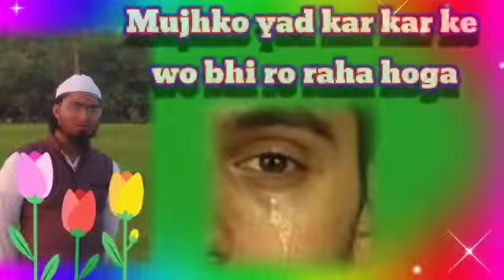Hafiz nasar Ahmed Lakhisarai#shahidrizwanalam